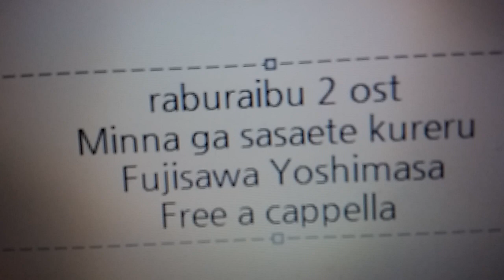ラブライブ! 2期 OST - みんなが支えてくれる · 藤澤慶昌 Free a cappella フリーアカペラ